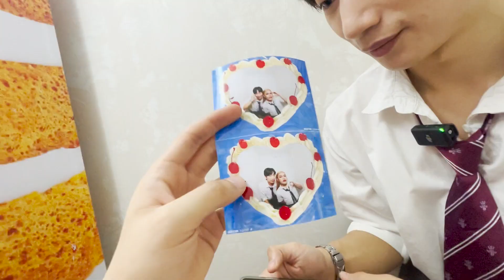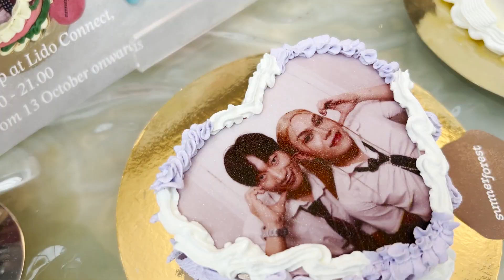เด็ก มอ กรุงเทพ น่ารักแบบนี้นี่เอง | ลองเดท EP.2 | ฟาอัลสุดติ่ง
เด็ก มอ กรุงเทพ น่ารักแบบนี้นี่เอง | ลองเดท EP.2